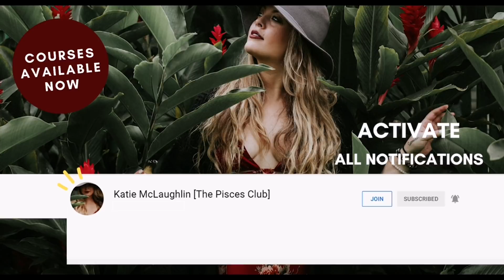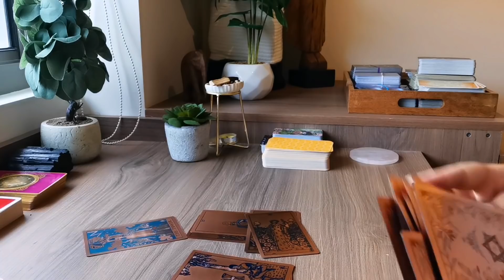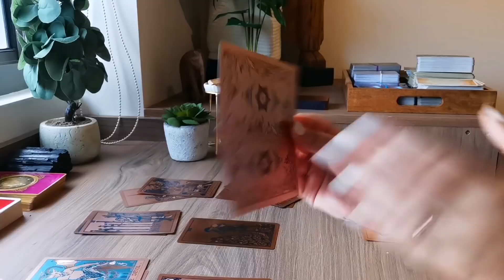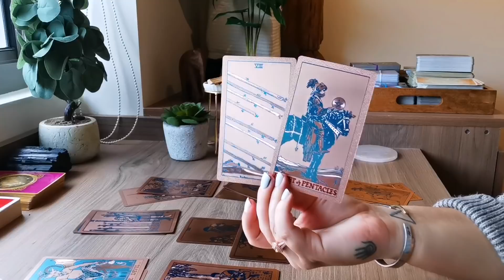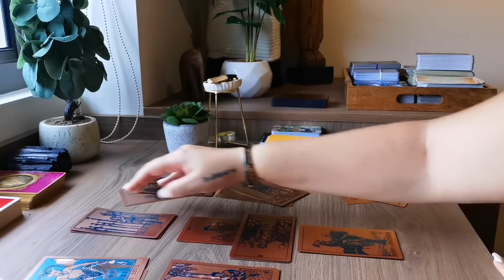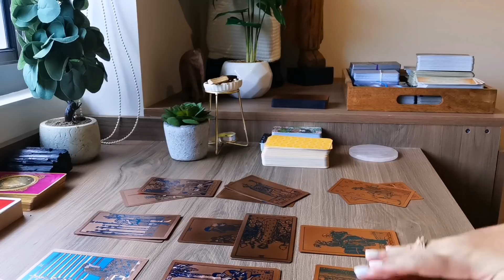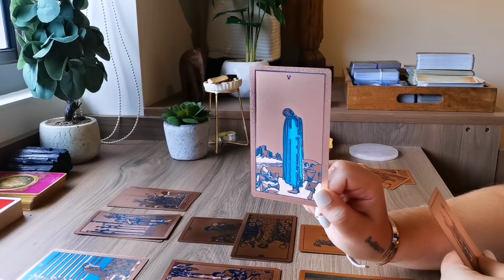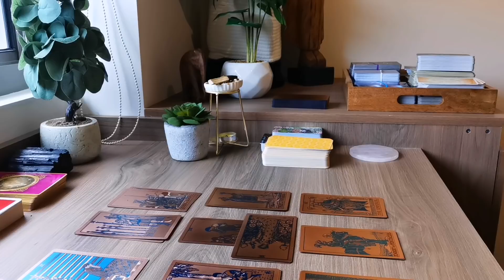PISCES [WHAT YOUR PERSON THINKS/FEELS ABOUT YOU?] "A TOWER CRUMBLING OPENING SPACE FOR THIS LOVE"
⚠️⚠️ NEW PROGRAM ❤️❤️ "MANIFESTING WHILE YOU SLEEP - ROMANTIC BUNDLE" ❤️❤️ IS OUUUUTTT!!! HOPE U LOVE IT!!! IF YOU WANT TO JOIN US - YOU CAN DO IT HERE ⬇️⬇️⬇️⬇️

➡️OUR COURSES